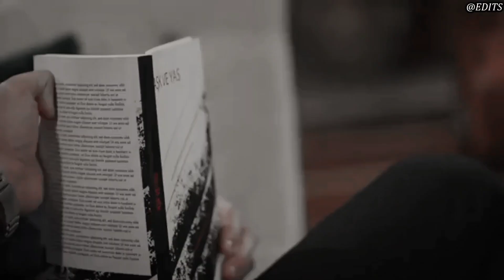Zeynep & Halil ● ♡ "Elastic Heart" ♡